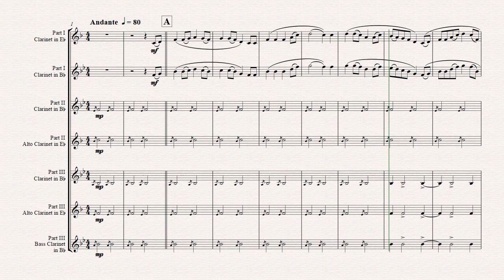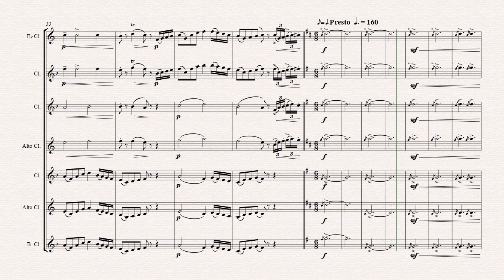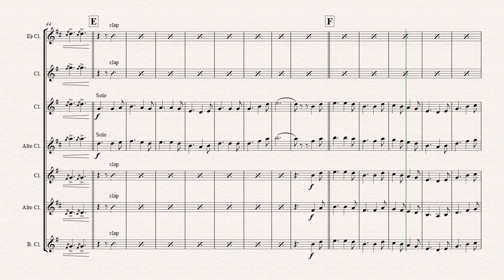Loch Lomond - Celtic Traditional - Clarinet Trio - Arrangement: Thomas H. Graf